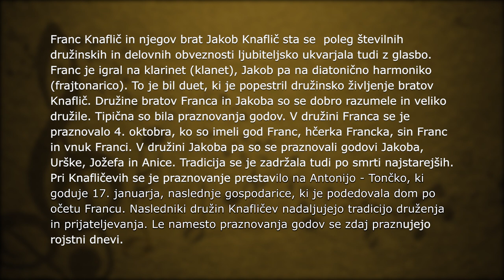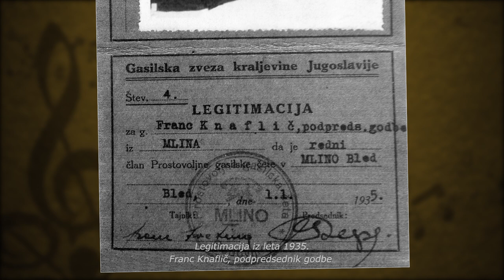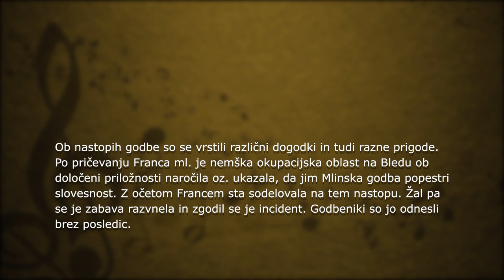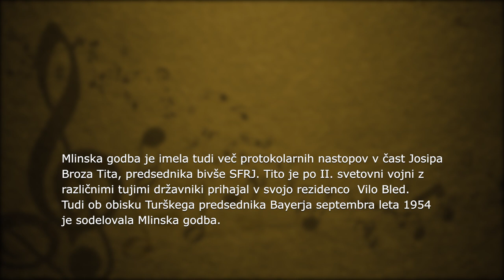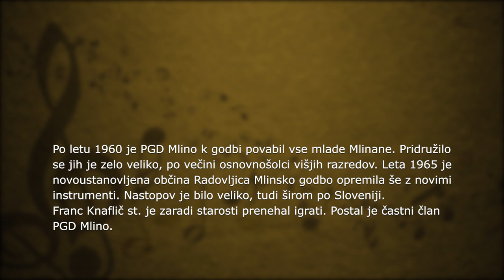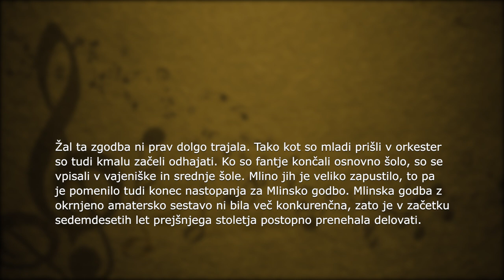Glasbeniki v družini Knaflič in godba na pihala Mlino. Avtor: Franci Knaflič.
Franc Knaflič in njegov brat Jakob Knaflič sta se poleg številnih družinskih in de-lovnih obveznosti ljubiteljsko ukvarjala tudi z glasbo. Franc je igral na klarinet (klanet), Jakob pa na diatonično harmoniko (frajtonarico). To je bil duet, ki je popestril družinsko življenje bratov Knaflič. Družine bratov Franca in Jakoba so se dobro razumele in veliko družile. Tipična so bila praznovanja godov. V družini Franca se je praznovalo 4. oktobra, ko so imeli god Franc, hčerka Francka, sin Franc in vnuk Franci. V družini Jakoba pa so se praznovali godovi Jakoba, Urške, Jožefa in Anice. Tradicija se je zadržala tudi po smrti najstarejših. Pri Knafličevih se je praznovanje prestavilo na Antonijo - Tončko, ki goduje 17. jan-uarja, naslednje gospodarice, ki je podedovala dom po očetu Francu. Nasledniki družin Knafličev nadaljujejo tradicijo druženja in prijateljevanja. Le namesto praznovanja godov se zdaj praznujejo rojstni dnevi.

Franc Knaflič je bil član Godbe na pihala PGD Mlino (Mlinska godba) pri kateri je začel igrati okrog leta 1927. Bil je njen dolgoletni podpredsednik. Sredi tridesetih let prejšnjega stoletja se je Mlinski godbi pridružil še sin Franc, ki je tudi igral na klarinet.

Franc Knaflič st. in Franc ml. sta bila dolgoletna člana Mlinske godbe. Nastopala sta na številnih koncertih na Mlinem in širom po Bledu ter okoliških krajih pred in med II. svetovno vojno ter še dolgo po osvoboditvi.

Ob nastopih godbe so se vrstili različni dogodki in tudi razne prigode. Po pričevanju Franca ml. je nemška okupacijska oblast na Bledu ob določeni priložnosti naročila oz. ukazala, da jim Mlinska godba popestri slovesnost. Z očetom Francem sta sodelovala na tem nastopu. Žal pa se je zabava razvnela in zgodil se je incident. Godbeniki so jo odnesli brez posledic.

Del ustaljenega letnega programa Mlinske godbe po II. svetovni vojni je bilo igranje budnic v počastitev 1. maja, praznika dela, ter sodelovanje na vsakoletni žalni komemoraciji na partizanskem pokopališču na Bledu ob Dnevu mrtvih.

Mlinska godba je imela tudi več prokolarnih nastopov v čast Josipa Broza Tita, predsednika bivše SFRJ. Tito je po II. svetovni vojni z različnimi tujimi državniki prihajal v svojo rezidenco  Vilo Bled.
Tudi ob obisku Turškega predsednika Bayerja septembra leta 1954 je sodelovala Mlinska godba.

Mogoče je naključje hotelo, da je Maršal stal prav pred veliko trobento (bas), na katero je trobil Leteči Lojze, ki je bil vedno poln dovtipov. Leteči Lojze je bil sicer eden najbolj priljubljenih godbenikov. Ker so bili poslušalci neposredno pred orkestrom, je bila glasba dokaj bučna in Maršal se je pošalil, da take glasbe »još nije čul«. Ker je opazil, da je prisotnih tudi nekaj domačih pevcev, je izrazil željo, da mu zapojejo
slovensko domačo pesem:  Pleničke je prala pri mrzlem studencu.
Po letu 1960 je PGD Mlino k godbi povabil vse mlade Mlinani. Pridružilo se jih je zelo veliko, po večini osnovnošolci višjih razredov. Leta 1965 je no-voustanovljena občina Radovljica Mlinsko godbo opremila še z novimi instru-menti. Nastopov je bilo veliko, tudi širom po Sloveniji.
Franc Knaflič st. je zaradi starosti prenehal igrati. Postal je častni član PGD Mlino.

Žal ta zgodba ni prav dolgo trajala. Tako kot so mladi prišli v orkester so tudi kmalu začeli odhajati. Ko so fantje končali osnovno šolo, so se vpisali v va-jeniške in srednje šole. Mlino jih je veliko zapustilo, to pa je pomenilo tudi konec nastopanja za Mlinsko godbo. Mlinska godba z okrnjeno amatersko sestavo ni bila več konkurenčna, zato je v začetku sedemdesetih let prejšnjega stoletja post-opno prenehala delovati.
Avtor: Franci Knaflič